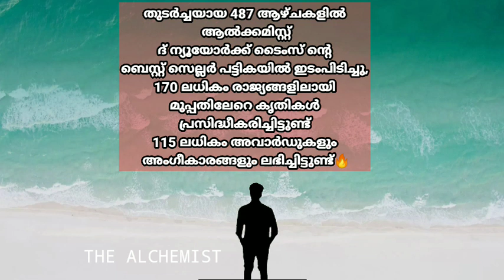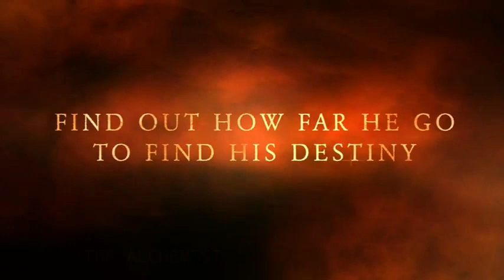THE ALCHEMIST MALAYALAM 🔥